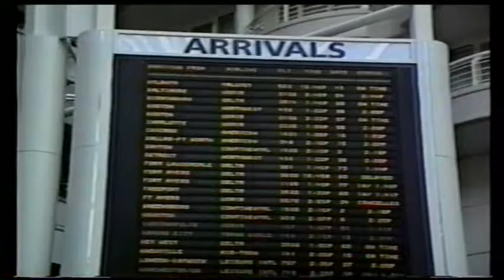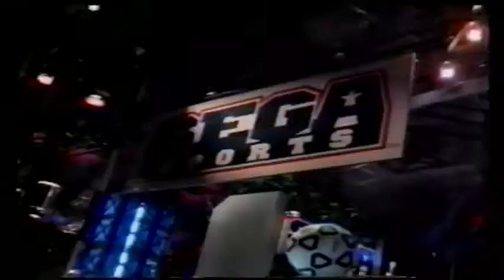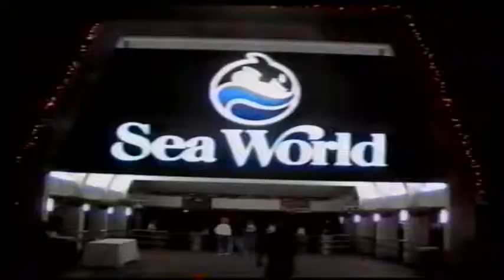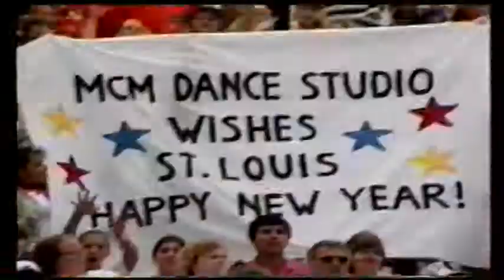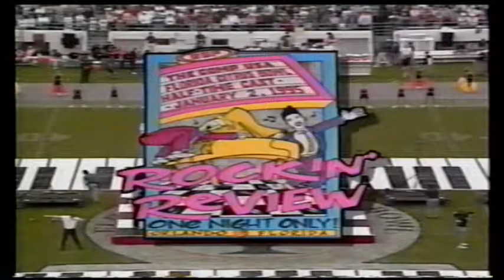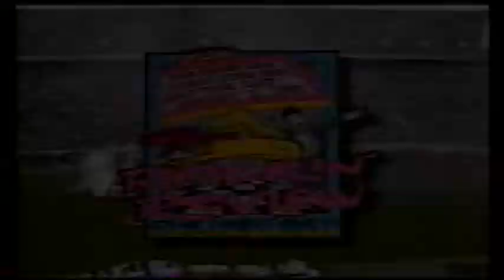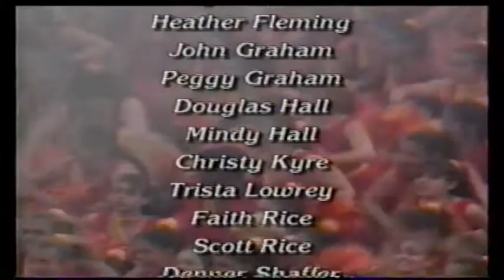ESP Productions, Citrus Bowl 1995 Orlando, Florida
This video was created for the cast members (I was one of the singers being selected from Choir Camp).  High schoolers from around the country consisting of Cheerleaders, Drill Team/Dance, Drum Majors, & Choir singers gathered to learn a production for the Half Time Performance during the Citrus Bowl 1995